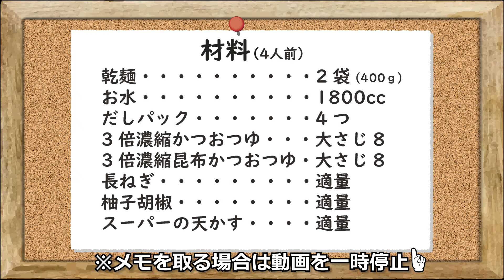「池森流かけそば」究極をめざしてアップデートを繰り返す かけそばの最新レシピ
※以前配信した動画をレシピを参考にしやすいよう
再編集して配信しております。
池森渾身のアレンジレシピを是非お楽しみください！

今回はこの時期にピッタリ！体も温まるシンプルなかけそば！
少しずつ少しずつアップデートを繰り返している
池森流のかけそばの最新版をお届けします。

今回のポイントは「天かす」
旨みたっぷりの天かすをかる～く乗せて、
ねぎと柚子胡椒を添えて出来上がりです。
天かすが手に入る方は是非お試し下さい

‹最新版！池森流かけそば：4人前材料›
・小諸二八兵衛　2袋
・お水　1,800cc
・勝男屋のだし　4パック
・にんべんのつゆ　大さじ8（120cc）
・昆布かつおつゆ　大さじ8（120cc）
・長ねぎ　適宜
・柚子胡椒　適宜
・スーパーの天かす　適宜

【“気づけば365日、ほぼ毎日蕎麦を食べていました”
体調管理の一環で食べ始めたつもりが、コンサートツアーのたびに全国の蕎麦屋を回るようになり、自宅でも昼食は乾麺の蕎麦を常食するようになりました。
そんな池森秀一が送るアレンジそばの数々
他にはないアレンジレシピの数々を是非お楽しみください！

〒381-8508
池森そば係